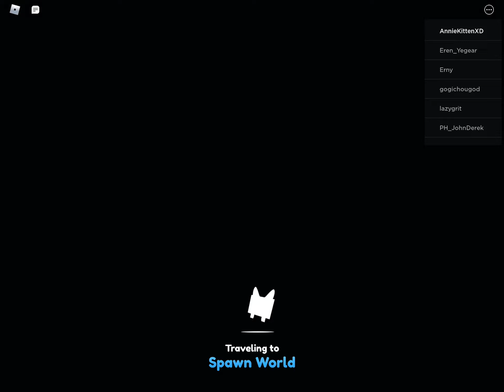Pet sim x vid part to